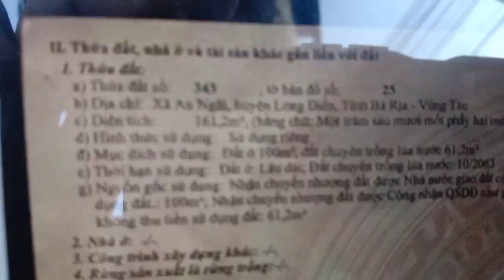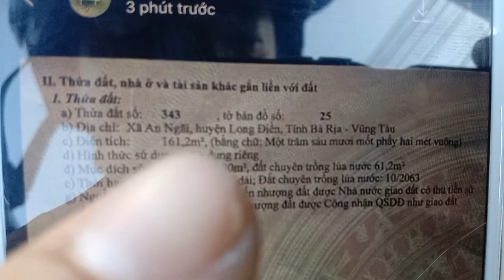lô đất đầy tiềm năng. sát Trường học chợ ủy ban . 5x32.100tc giá chốt 900tr. LH liền nhé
đất thuộc xã an ngãi huyện Long điền BRVT gần tất cả các tiện ích như trường học chợ ủy ban vvv. quy hoạch ra 2 mặt tiền trước sau là hốt bạc nhé. mua để dành cho con là quá ok lun ạ tổng DT ngang 5m dài 32m có sẵn 100m thổ cư giá 900tr chốt nhanh ạ.lh 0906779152 dắt xem đất gặp trực tiếp chủ làm việc nhé